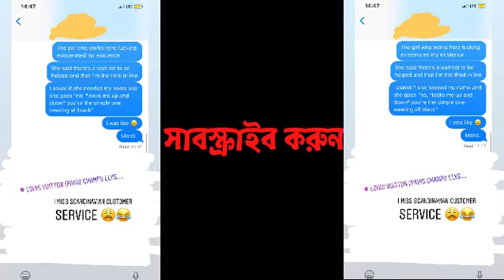MIA KHALIFA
📢Notic📢
Here's i manage some "discounts offers" for you guys. Actually it's varying on the products.
👉For international 👈
"click the link and buy products "

🇧🇩 here's only for Bangladeshi peoples 🇧🇩

These products are too good, these Websites are so reliable. That’s why, You can buy from these 🇧🇩
🇧🇩 To Buy
🇧🇩 To Buy
Here's is the many important links i made it for you guys. These all of links are making of some categories.
"If you want to earn money then you'll have to Click the links and create account "
💵You can make money from here💲 :

👉And, our some special videos links. Must watch 🙏
🔭Hollywood Gossips are here 👓

🔭Bollywood Gossips are here 👓
🔭Tollywood Gossips are here 👓
📢Mimi Chakraborty latest hot video E:01=